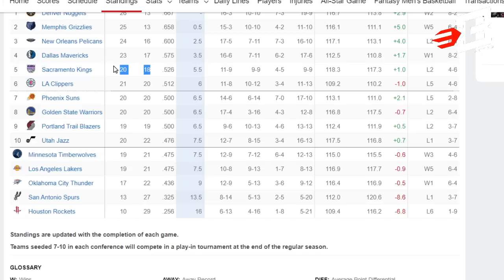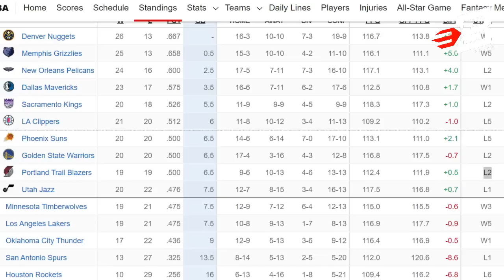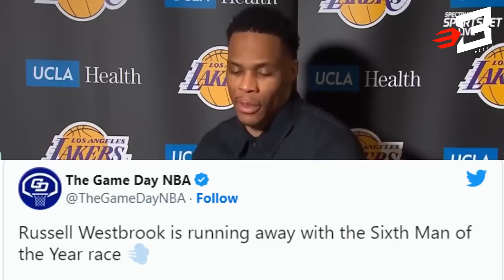Russell Westbrook Para sa Sixthman of the Year | Mas Kailangan ang Bryant kesa AD?